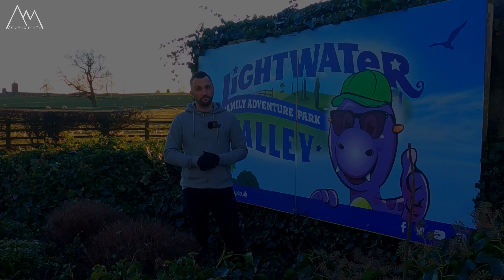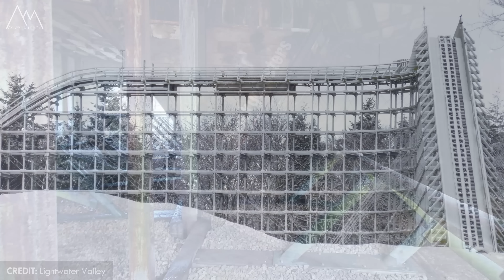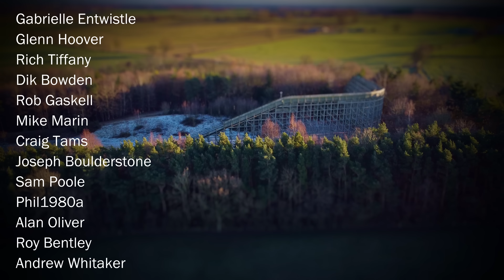The Rollercoaster Built by British Rail!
With The Ultimate at Lightwater Valley now closed for good, we take a look back at the rollercoasters troubled history. Including how British Rail had to step in to help finish the ride, after a series of setbacks during construction. Originally opened in 1991 as the world's longest rollercoaster.

Lightwater Valley
Tyne Tees Television
Yorkshire Television
Teesside Live
Glen Fairweather
European Coaster Club
Great Western Railway
JordanTS
Keith Preddie
kirmesfanmopohl
bioreconstruct
Oakwood Theme Park
Theme Park Review
Ride Rater
sneakycoasters
flickr/russellvt
Explorer 007
PacerCommander
LADventure